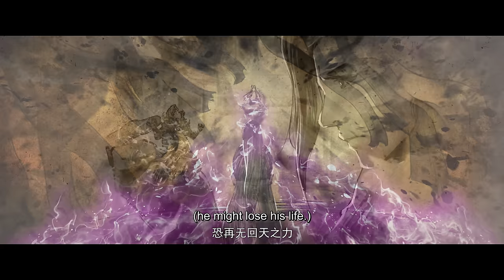🌟ENG SUB | Battle Through the Heavens EP 143 | Yuewen Animation